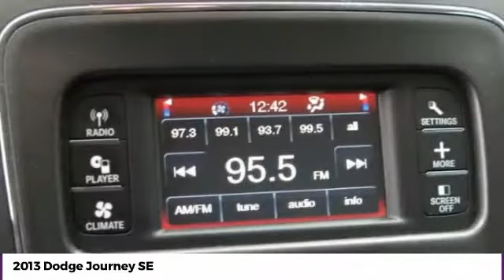2013 Dodge Journey McDonough GA 20580B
2013 Dodge Journey SE - $9995

Sons Honda
105 Sons Drive

Come drive and enjoy the luxury of this ride!brbrPriced below KBB Fair Purchase Price! Recent Arrival! Odometer is 20579 miles below market average! 26/19 Highway/City MPG